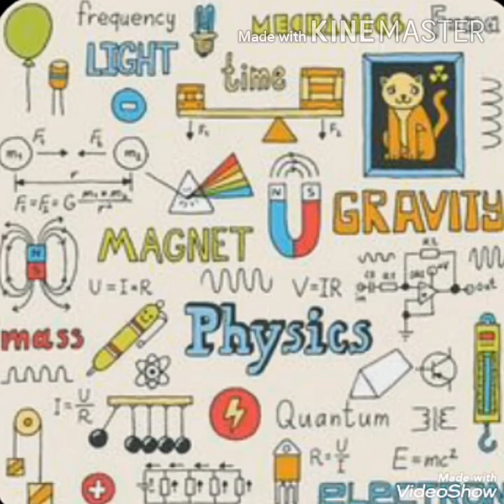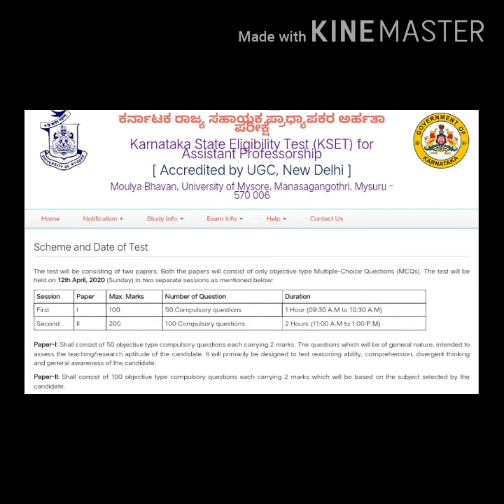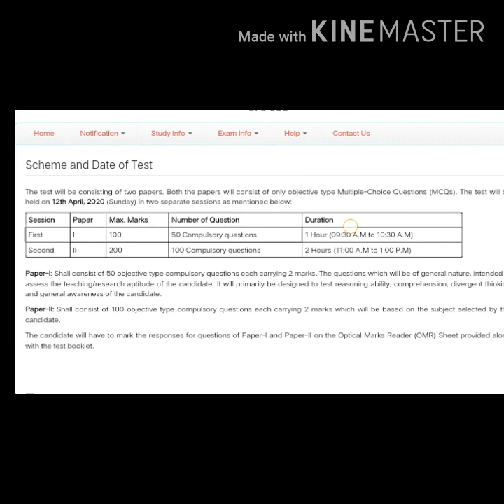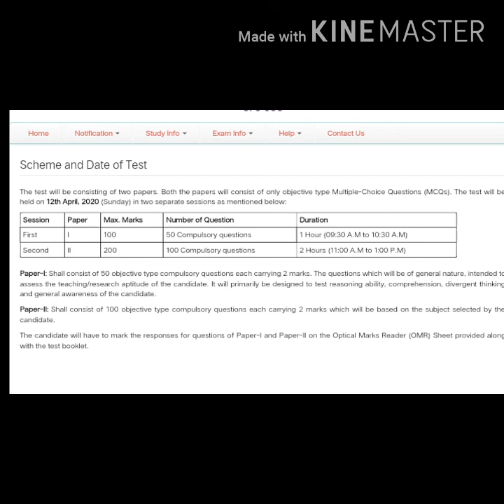KSET EXAM 2020- PART-1 SCHEME OF EXAMINATION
Scheme of examination related to KSET EXAM 2020